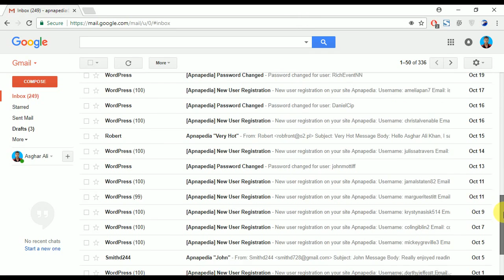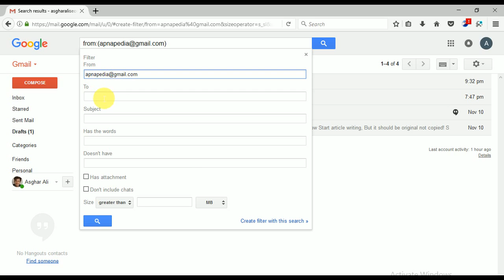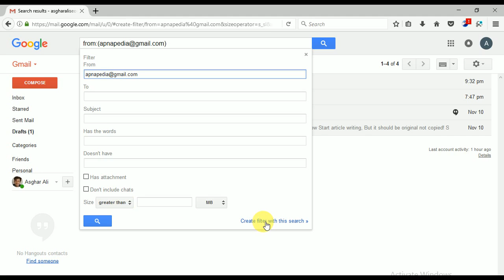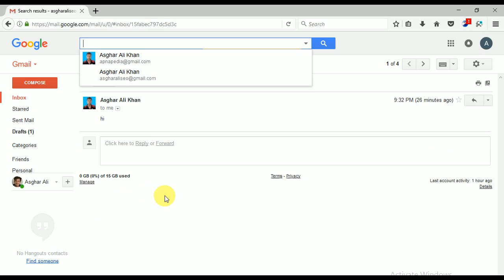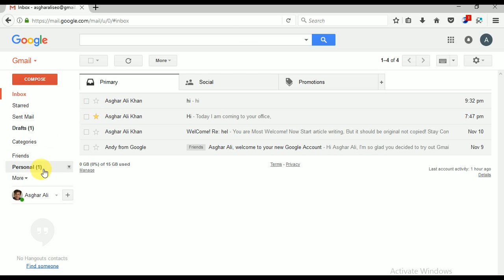How To Filter An Email in Gmail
Here is complete process to filter out your friends's emails. you can create filter according to your to your own choice